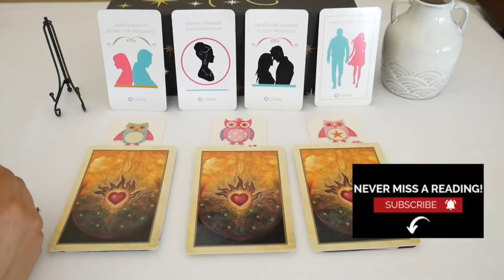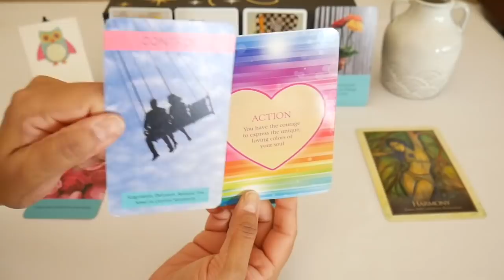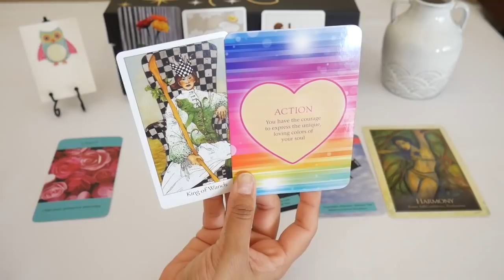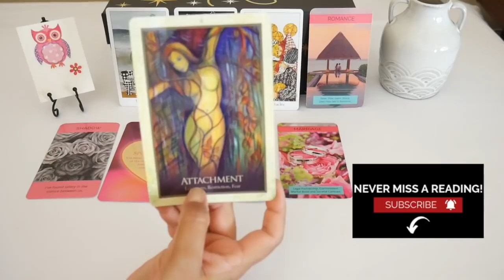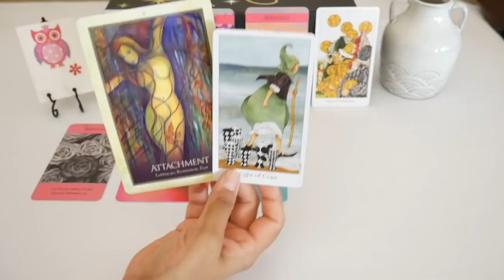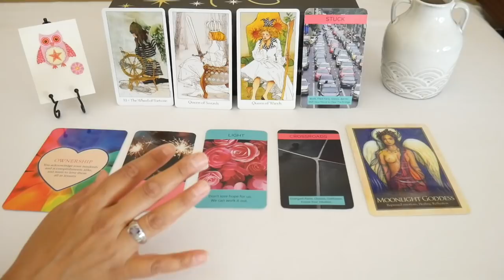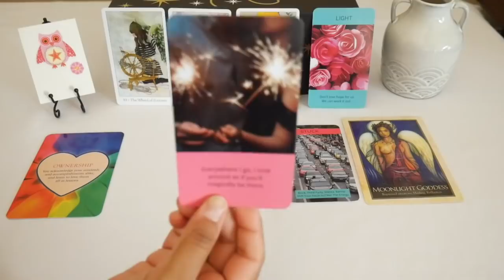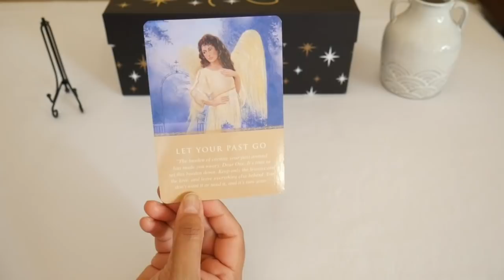🌹WHAT ARE THEY *DYING* TO TELL YOU? 💌 PICK A PILE LOVE READING 💘 PICK A CARD TWIN FLAME TAROT 🔥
I’m Dr. V. I do timeless love tarot readings for twin flames, soulmates, and all those who are seeking a sacred union, especially if they've been struggling or are in separation with little to no contact. Welcome to livtarot.

0:00 - Announcements + intro to reading
3:40 - Pile #1
17:20 - Pile #2
32:10 - Pile #3
48:55 - Messages and advice from your Spirit Guides as you move forward.

I have a Ph.D. and was a college professor before I found my true purpose as your tarot reader and oracle deck creator. For all of you on this journey to love, I’ve created 3 oracle decks: The Twin Flame Oracle, The Twin Flame Shadow & Light Oracle and The Twin Flames in Separation Oracle. For those of you who are entrepreneurs or want to be one, I’ve also created The Divine Feminine Entrepreneur Oracle just for you.

      Current wait time to receive your reading is 7-9 business days.

🔮 ORDER ORACLE DECKS FROM OUTSIDE THE U.S.A AT OUR INTERNATIONAL STORE

💟 Here are two ways you can support this community. Donations go back to the channel so that I can continue making free content for you.

Amazon Tarot & Oracle Deck Wish List

21520 Yorba Linda Blvd.
Suite G-304
USA

Dr. V.

Please note that all of my readings are for positivity and entertainment purposes ONLY.